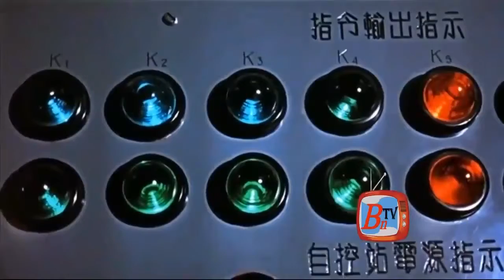Breaking news today 9 10 us Breaking NEWS China Just Sent a Big Military Warning to North Korea